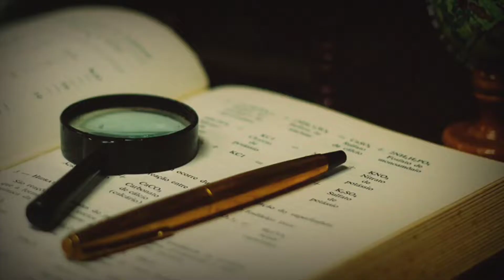Best engineering branch |Which engineering branch to choose?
Best Engineering branches | Which Branch should you choose | Which branch is best for you?

-: ENGINEERING BRANCHES
•Mechanical Engineering
•Civil Engineering
•Electronics and Communication Engineering
•Electrical engineering
•Chemical Engineering
•Aerospace engineering
•Computer Science and Engineering
•Environmental engineering
•Automobile Engineering
•Mechatronics
•Marine engineering
•Biomedical engineering
•Petroleum Engineering
•Production Engineering
•Biotechnology
•Structural Engineering
•Mining engineering
•Agricultural engineering
•Metallurgy
•Textile engineering
•Industrial engineering
•Transportation engineering
•information technology
• material science

Which Engineering branch to choose
Best engineering branch
Which engineering branch you should choose
best engineering branches

Timecode
0:00 Intro
0:17 Best Engineering Branch
0:38 3 different conditions
0:48 Condition 1
1:59 Condition 2
3:40 Condition 3
5:06 conclusion

Our channel is about how to , style and information . We cover lots of stuff such as fun ,information and style